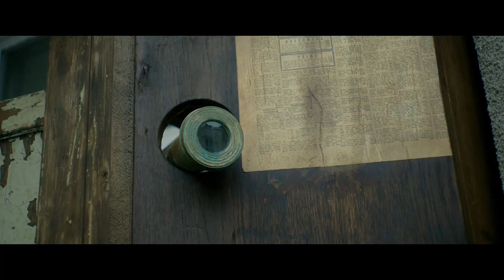Czarny mercedes - Zwiastun PL (Official Trailer)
Warszawa, listopad 1941 roku. W podejrzanych okolicznościach zostaje zamordowana Aneta (Maria Dębska) – piękna żona szanowanego adwokata Karola Holzera (Artur Żmijewski). Sprawę tajemniczego zabójstwa próbuje rozwikłać nadkomisarz Rafał Król (Andrzej Zieliński), funkcjonariusz współpracującej z Niemcami Granatowej Policji. Kolejne tropy mnożą podejrzenia i ujawniają głęboko skrywane sekrety zmarłej oraz niejasne powiązania jej męża z wysoko postawionym oficerem SS (Aleksandar Milićević). Wśród podejrzanych znajduje się także nieco ekscentryczny hrabia Leon Przewiedzki (Andrzej Seweryn), który ma w zwyczaju podglądanie osób obecnych w mieszkaniu adwokata, szczególnie kobiet. W toku śledztwa, nadkomisarz Król znajduje nieoczekiwanego sojusznika w osobie radcy niemieckiej policji kryminalnej – Ernsta Kluge (Bogusław Linda). Sytuacja Holzera staje się coraz bardziej niebezpieczna, tymczasem znajdujący się na wolności morderca jest być może o krok od popełnienia kolejnej zbrodni.